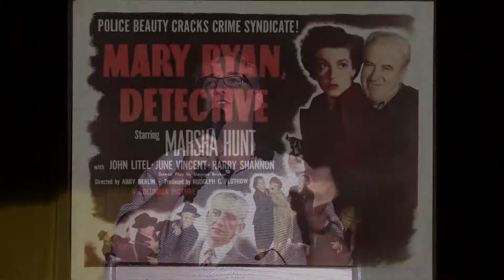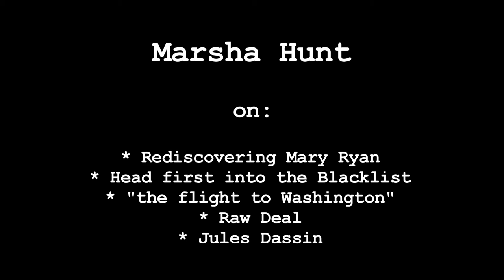Marsha Hunt 2013 Interview - Pt 1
Marsha Hunt on rediscovering Mary Ryan, Detective, head first into the Blacklist, "the flight to Washington," Raw Deal, director Jules Dassin